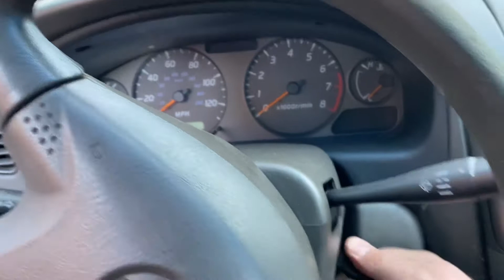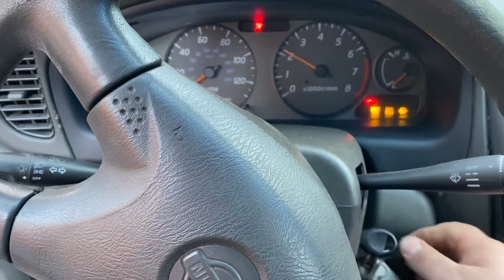Noco GB40 booster pack test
Starting my old 2002 Nissan Sentra that had a flat dead battery from sitting several months. Figured this was a good real-scenario test. The battery in the Sentra was so dead that the soft start safety feature of the GB40 didn’t “see” a battery and didn’t turn on, so the override had to be used.